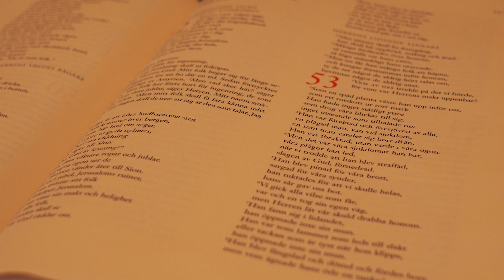Dina händer är fulla av blommor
Musik från Immanuelskyrkan.
Orgel: Anders Dahl
Trumpet: Mikael Thimberg